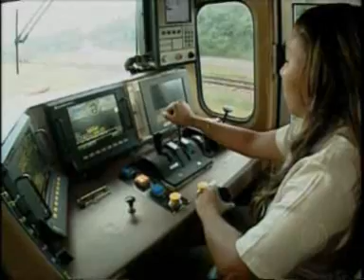Agroenergia: as vantagens do biodiesel - 02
A segunda reportagem da série Agroenergia, exibida em 2007 pelo Jornal Nacional, mostra que extrair óleo de plantas para movimentar trens e caminhões é uma das apostas brasileiras.